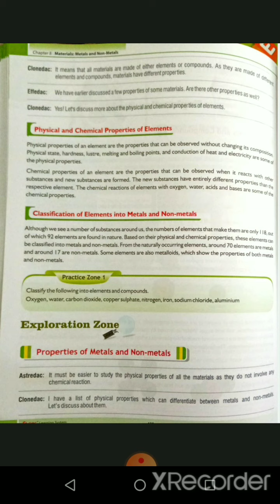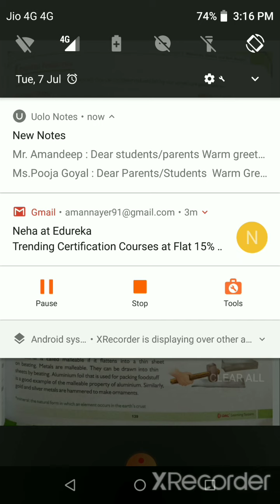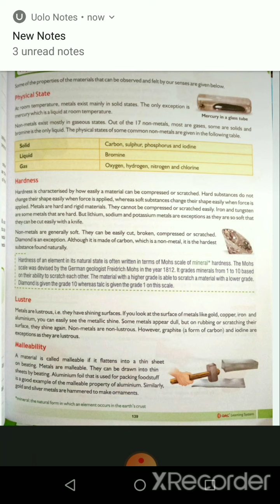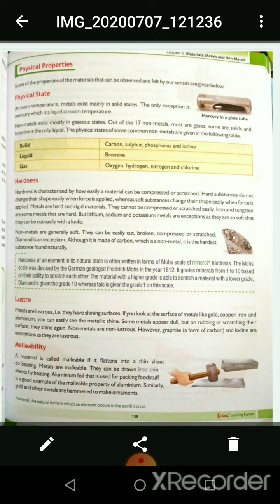Class:8th science (Metals and Non-metals)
Topic: Physical properties of Elements